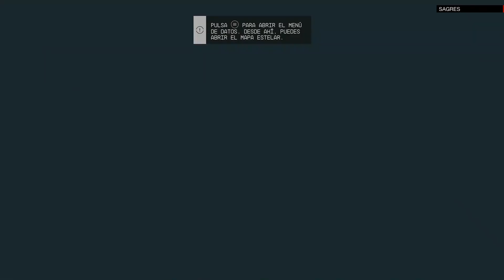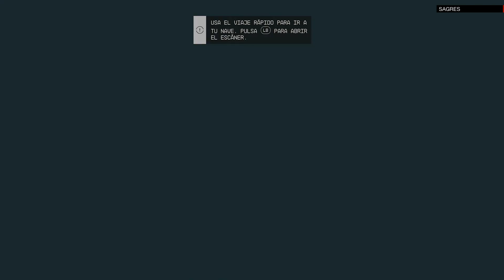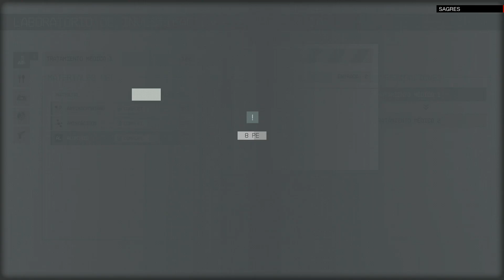STARFIELD Empieza la aventura gameplay español xbox series x